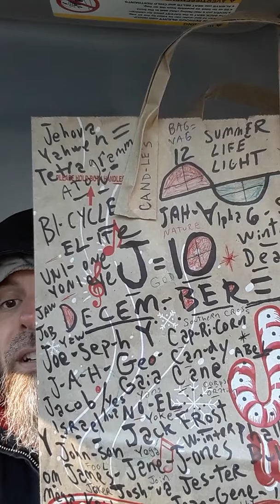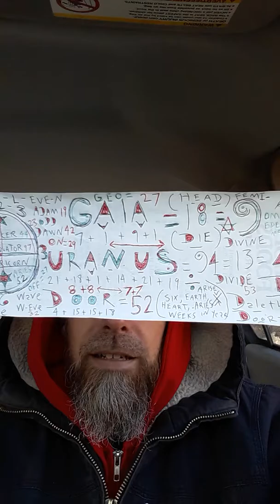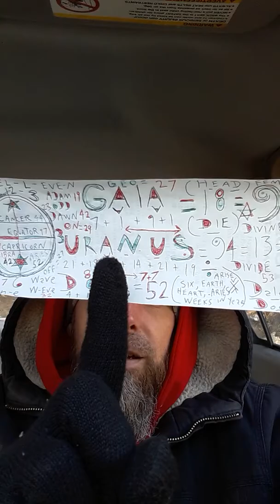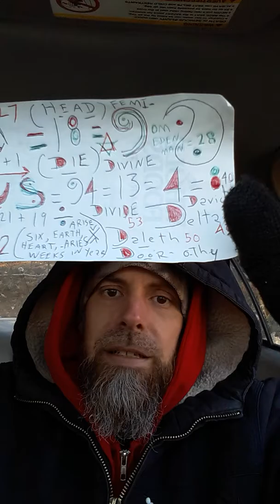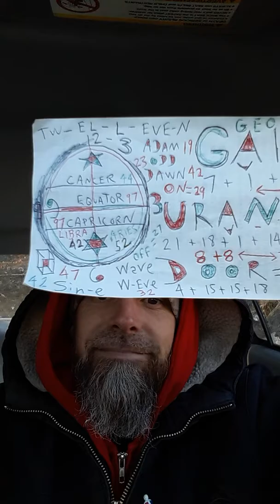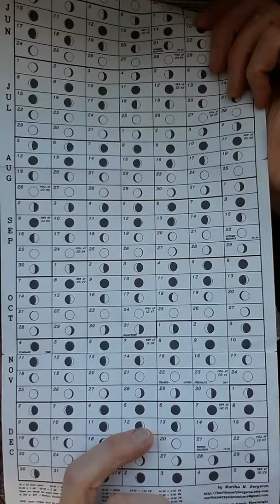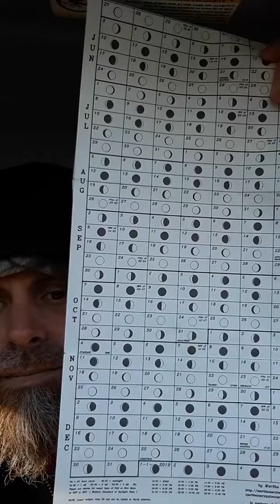GAIA = 18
Garden of Eatin the Fruit-ion of the 3's/ trees